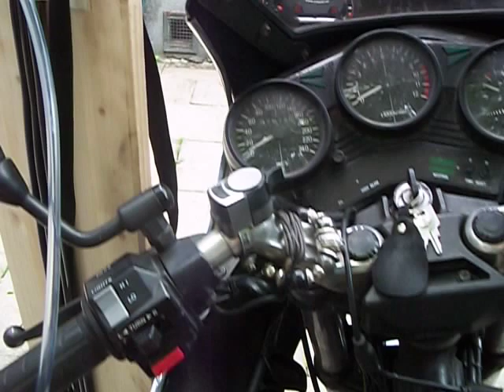Yamaha XJ 900 Vergaser ohne Synchronuhr synchronisieren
Vergasereinstellung eines Yamaha Vierzylinder Motorrades
ohne Synchronuhr
mit einem selbgebauten Unterdruck Schlauchsystem

Bei der XJ 900 gibt es hinten an der Zylinderbank
des sogenannten YICS Kanal,
der zuvor "abgesperrt" werden muss

Notfalls hilft hierbei auch ein Stück Gummischlauch
falls man auch dieses Werkzeug nicht zur Hand hat